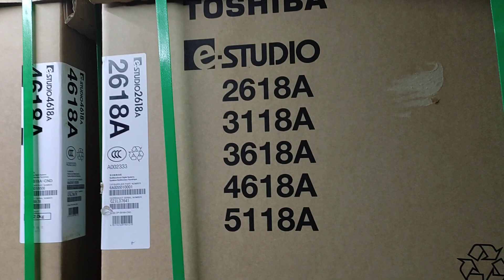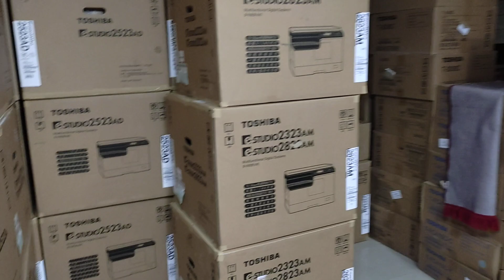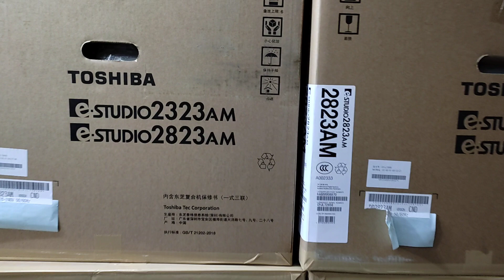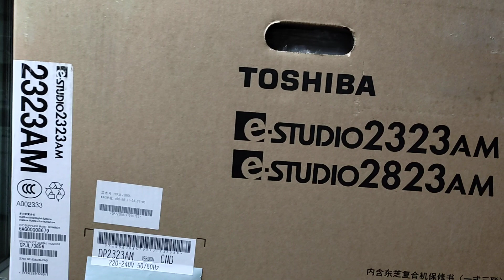BestToshiba e-studio 3118A Machine price in Bangladesh New universal office 01757550875